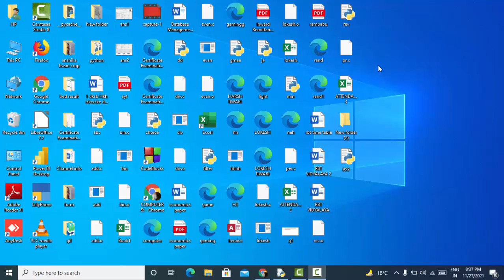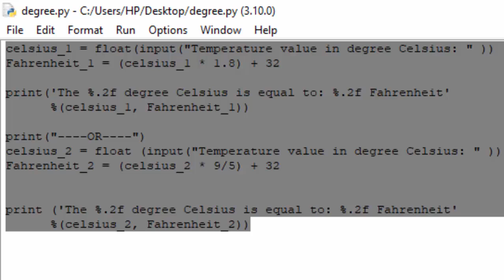Create a programe to convert degree celsius to Fahrenheit in Python@COMPUTEREXCELSOLUTION